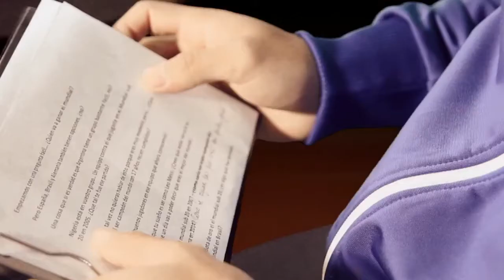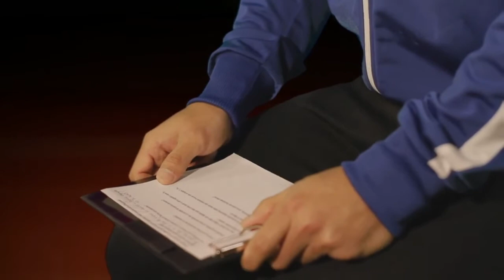Sergio Agüero interviews - Puma - Episode 1